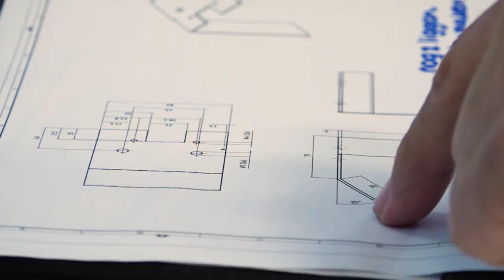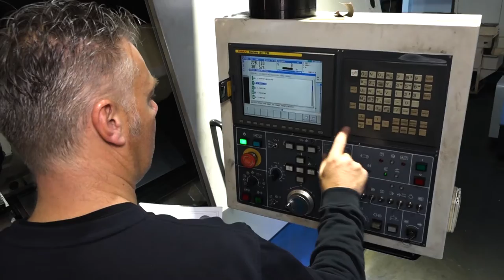Duits Sustainable Solutions, door Rijam video producties